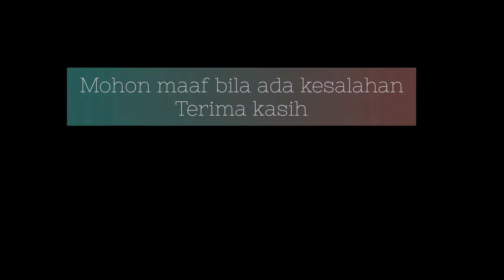Tari Manuk Dadali versi Pria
Tugas Seni Budaya

Nama : Jajang Didin
Kelas : XA ATPH 1